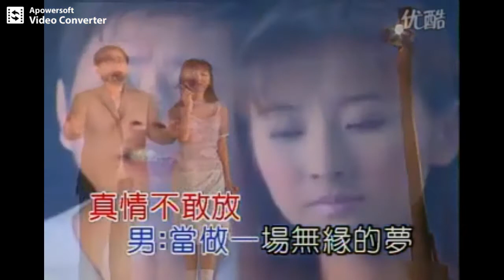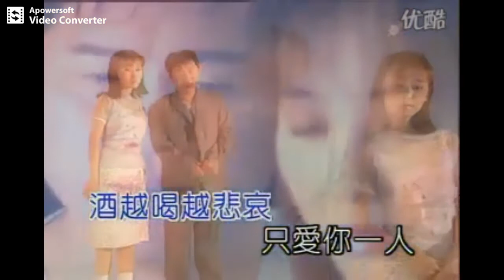黃西田 櫻桃姐妹 無緣的夢